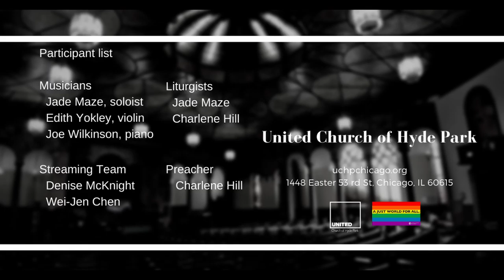Holy, Holy, Holy! Lord God Almighty (May 30 2021)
ClosingHymn "Holy, Holy, Holy! Lord God Almighty"